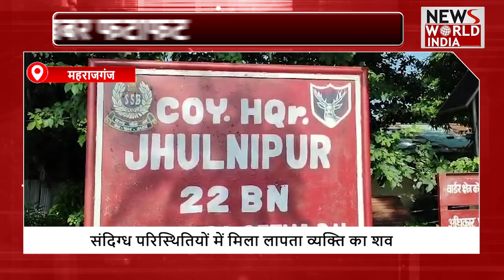फटाफट अंदाज में देखिए सभी बड़ी खबरें ! TOP NEWS